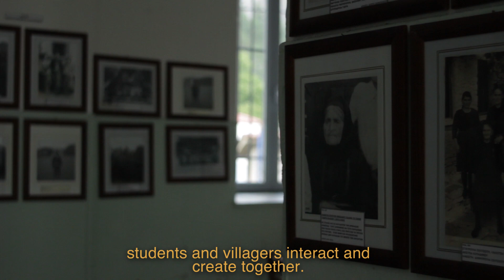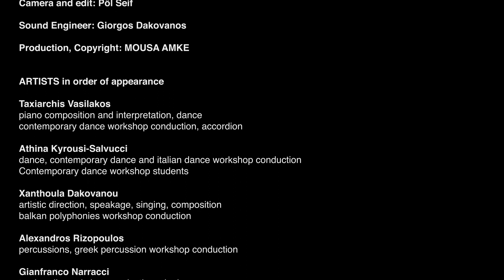KERASOVO FESTIVAL 2019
Kerasovo Festival 2019 - Music and Dance Workshops and Concerts

Camera and video edit : Pôl Seif
Sound Engineer : Giorgos Dakovanos

Artists in order of appearance :
Taxiarchis Vasilakos, Athina Kyrousi-Salvucci, Xanthoula Dakovanou, Alexandros Rizopoulos, Gianfranco Narracci, Ourania Lampropoulou, Periklis Vrahnos, Vaggelis Vrachnos, Sokratis Votskos
and the students of the italian danse workshop, greek and balkan polyphonies workshop, balkan orchestra workshop, greek percussion workshop

Artistic direction : Xanthoula Dakovanou (music) and Taxiarchis Vasilakos (dance)